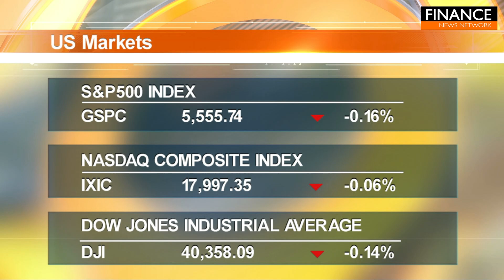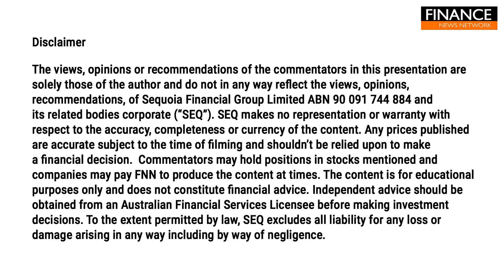US markets hover near flat ahead of key earnings releases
US markets hovered around flat as traders and investors awaited earnings numbers from Google parent Alphabet & EV giant Tesla. Both companies were due to report after the close.